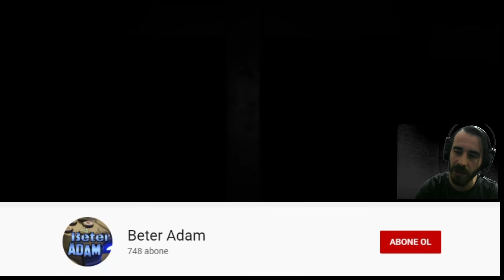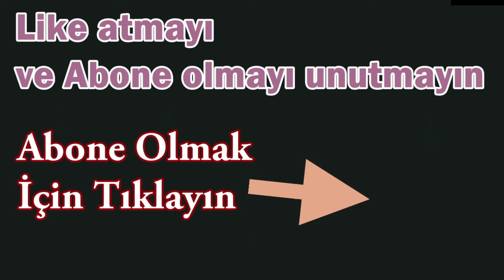Pacify TÜRKÇE Manyak Kızdan Kurtulmaya Çalışıyoruz #3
Pacify TÜRKÇE
Pacify indir
Pacify TÜRKÇE yama

Pacify full indir